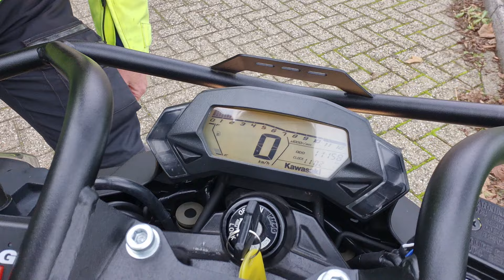1e motorrijles Tessa en Joëlle. Oeps! 3e versnelling? 😅